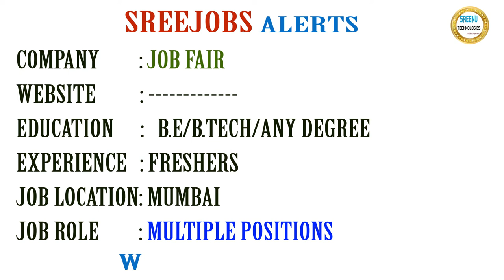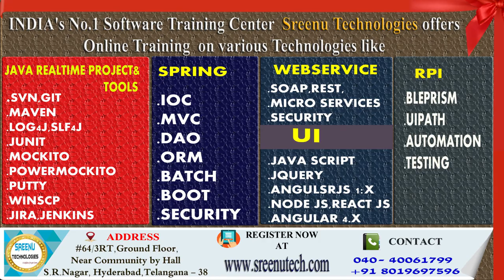Today (5-2-2018)Sree JOBS Alerts|| Jobs for Experienced and Freshers..